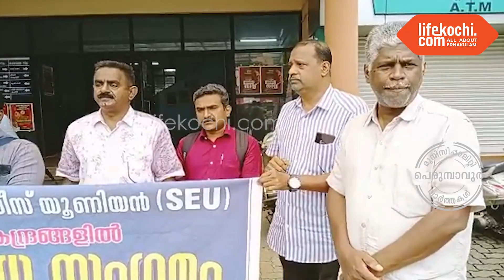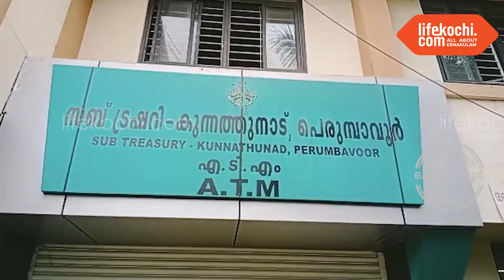ജീവനക്കാരോടുള്ള ജനദ്രോഹ നയങ്ങൾക്കെതിരെ സ്റ്റേറ്റ് എംപ്ലോയീസ് യൂണിയൻ പ്രതിഷേധ സംഗമം നടത്തി.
പെരുമ്പാവൂർ : സിവിൽ സ്‌റ്റേഷന് മുന്നിൽ നടത്തിയ സമരം എസ്.ഇ.യു സംസ്ഥാന വൈസ് പ്രസിഡന്റ്  റഷീദ് മുളവൂർ ഉദ്ഘാടനം ചെയ്തു.
ക്ഷാമബത്ത കുടിശ്ശിക അനുവദിക്കുക, ലീവ് സറണ്ടർ അനുവദിക്കുക,  പങ്കാളിത്ത പെൻഷന്റെ കാര്യത്തിൽ സർക്കാർ ഉറപ്പുകൾ പാലിക്കുക,
മെഡിസെപ് കുറ്റമറ്റ രീതിയിൽ നടപ്പിലാക്കുക, എച്ച്.ബി.എ പുന:സ്ഥാപിക്കുക, ശമ്പള പരിഷ്കരണ കുടിശ്ശിക ഉടൻ അനുവദിക്കുക, തുടങ്ങിയ ആവശ്യങ്ങൾക്കായിരുന്നു പ്രതിഷേധ സംഗമം നടത്തിയത്. എസ്.ഇ.യു ജില്ലാ പ്രസിഡന്റ് നൗഷാദ് പി. എം. അദ്ധ്യക്ഷത വഹിച്ചു. സംസ്ഥാന സെക്രട്ടറിയേറ്റ് അംഗം സി.എം.അസ്ക്കർ  മുഖ്യ പ്രഭാഷണം നടത്തി. ജനറൽ സെക്രട്ടറി നിഷാദ് മുഹമ്മദ് , ജില്ലാ ഭാരവാഹികളായ
ഉവൈസ് A.H. റഈസ് പി. എം. ഷമീർ പള്ളിക്കര, സക്കീർ പെരുമ്പാവൂർ, ബനീഷ് ഖാൻ  തുടങ്ങിയവർ സംസാരിച്ചു. വാർത്തയുമായി ലൈഫ്കൊച്ചി റിപ്പോർട്ടർ ഹരീഷ് പുരുഷോത്തമൻ.